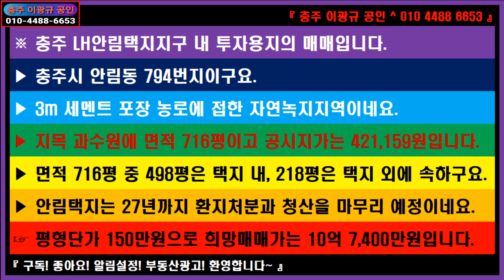🌏 부동산 🎯 안림택지 ↪️ 이광규390 🔈충주시 안림동 LH안림택지지구 내 투자적합용지 안림택지의 미래는 호암택지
※ 충주 LH안림택지지구 내 투자용지의 매매입니다.
▶ 충주시 안림동 794번지이구요.
▶ 3m 세멘트 포장 농로에 접한 자연녹지지역이네요.
▶ 지목 과수원에 면적 716평이고 공시지가는 421,159원입니다.
▶ 면적 716평 중 498평은 택지 내, 218평은 택지 외에 속하구요.
▶ 안림택지는 27년까지 환지처분과 청산을 마무리 예정이네요.
☞ 평형단가 150만원으로 희망매매가는 10억 7,400만원입니다.

🔸️ Real Estate Channel : Sales and lease information regarding all real estate

🔊 라이프채널 : 에세이 + 인터뷰 + 코멘트
🔸️ Lifetime channel : Essay + Interview + Comment

🔊 힐링채널 : 투어 + 아트 + 뮤직
🔸️ Healing Channel : Tour + Art + Music